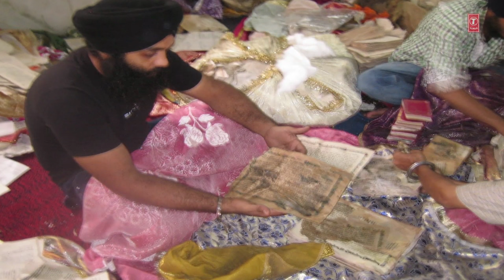Bhai Harcharan Singh Khalsa | Raaje Paap Kamavde (Shabad) | Kutta Raaj Bahaliyai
Track: Raaje Paap Kamavde
Album: Kutta Raaj Bahaliyai
Singer: Bhai Harcharan Singh Khalsa (Hazoori Ragi Sri Darbar Sahib Amritsar)
Music Director: Bhai Harcharan Singh Khalsa (Hazoori Ragi Sri Darbar Sahib Amritsar)
Lyrics: Traditional